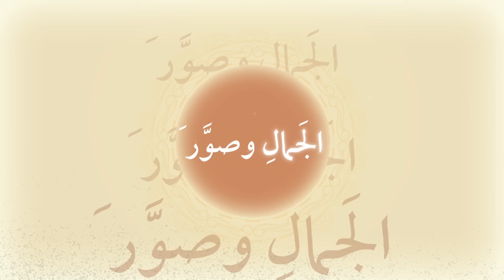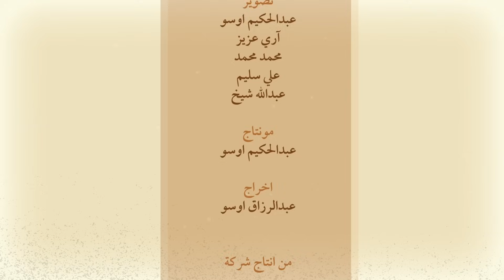كيف بنى النبي محمد صلى الله عليه وسلم الدولة الإسلامية؟| الحلقة الخامسة عشر من برنامج السيرة النبوية